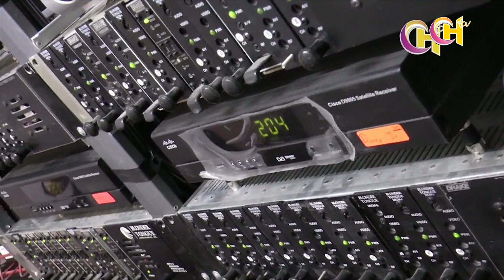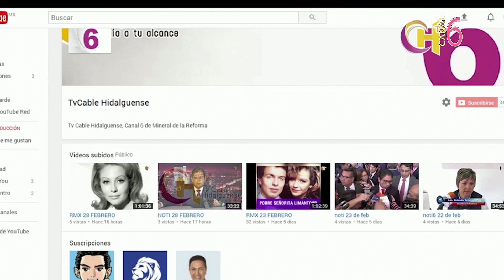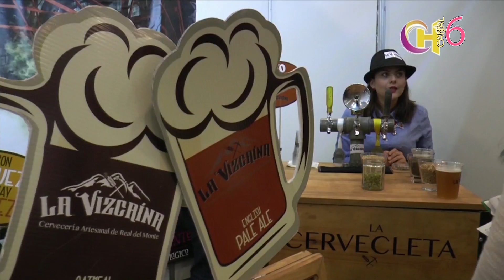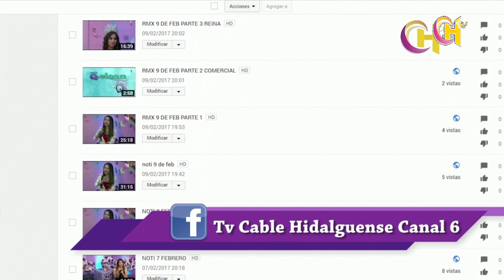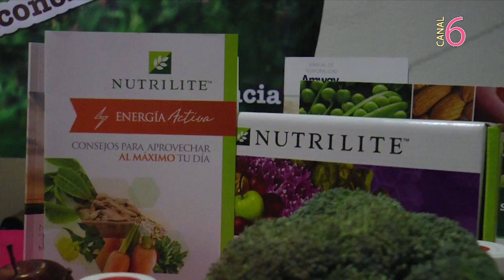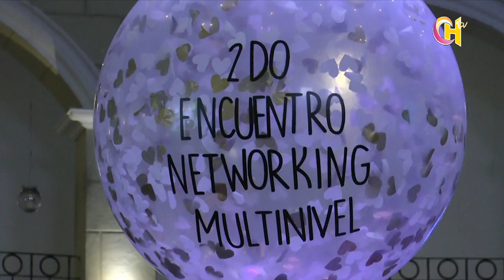rmx 20 de feb